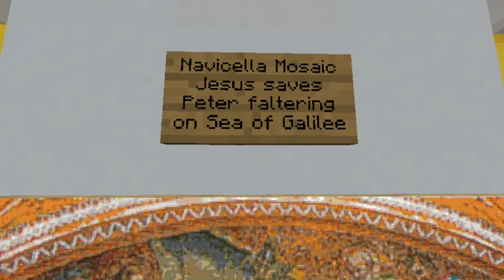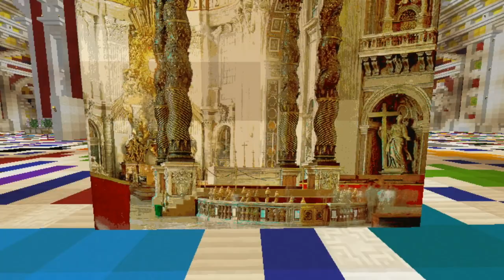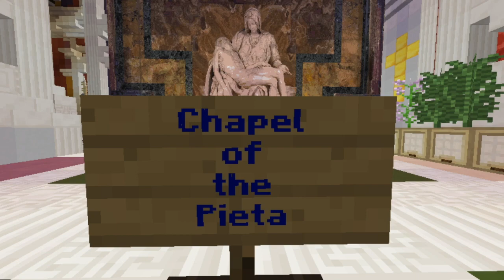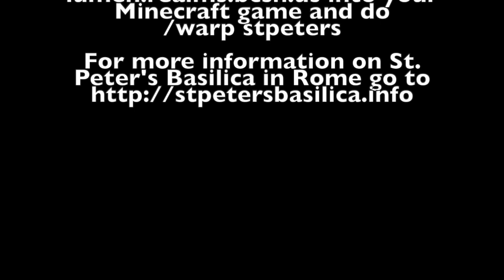TOUR OF ST. PETER'S BASILICA IN ROME, Minecraft Style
Thanks to the brilliant Minecraft architects: Ripee123, Dwalin_Greybeard, et al. who built this magnificent replica of St. Peter’s Basilica in Rome.